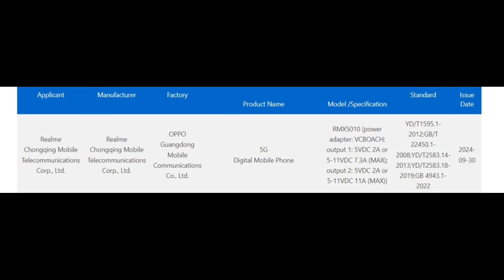Realme GT7 Pro - Certification Charging Capacity.